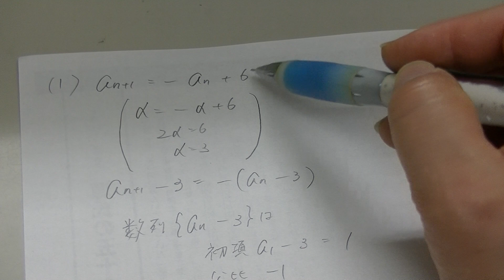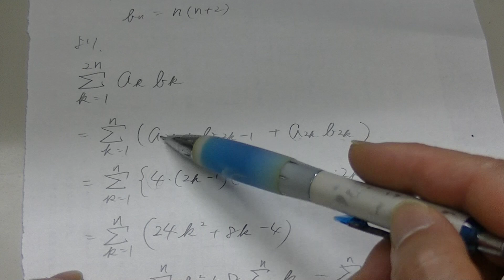２０１７年度７月高３進研模試記述・数学（大分上野丘高校の生徒からの質問）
２０１７年度７月高３進研模試記述・数学（大分上野丘高校の生徒からの質問）